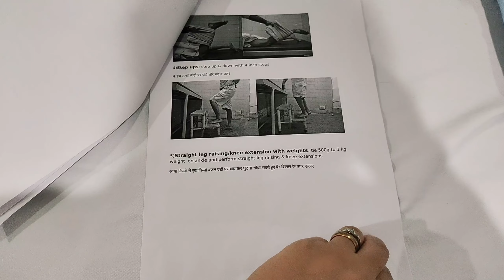Finally Discharged...🏥🤟|| Shalini rawat